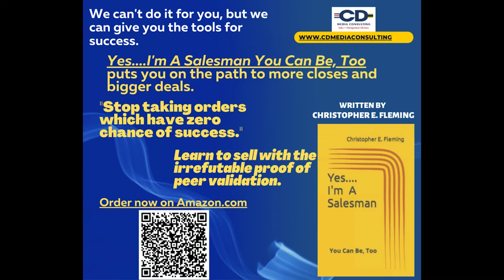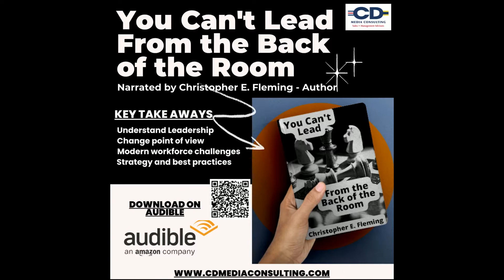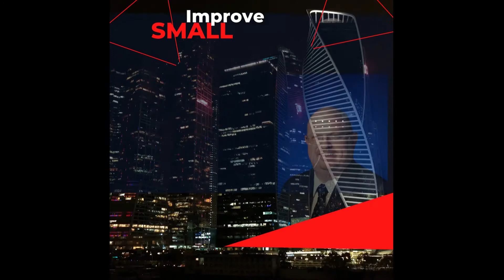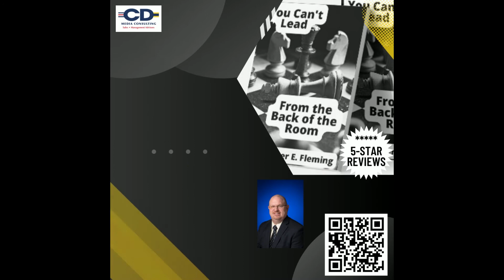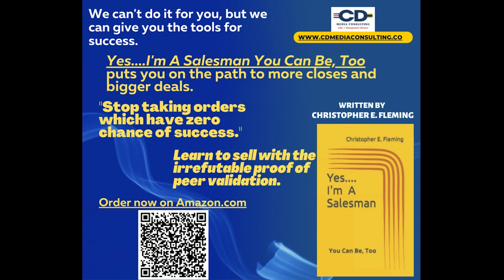The Weekly Sales Meeting 10092022. Sales training for radio and TV sellers from CD Media Consulting.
The Weekly Sales Meeting is for outside sales reps. My area of expertise is electronic media, however, this is applicable to all walks of seller.
Video version of the Weekly Sales Meeting Podcast from October 09, 2022.